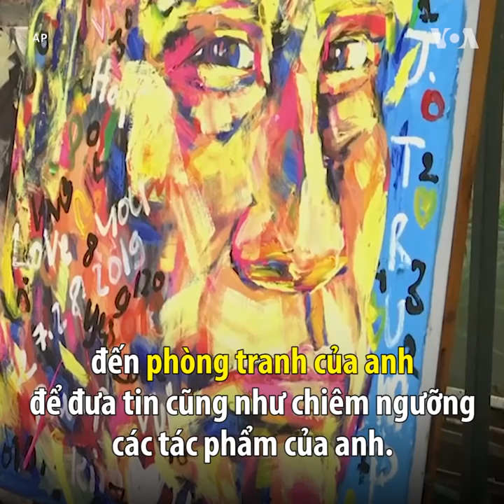Họa sĩ Việt khiến thế giới chú ý nhờ thượng đỉnh Trump-Kim (VOA)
Tin tức Nếu không vào được VOA, xin các bạn hãy vào để vượt tường lửa. Tuần này là một cơ hội tuyệt hảo cho nghệ sĩ 36 tuổi Trần Lâm Bình vì hai 'nhân vật yêu thích’ của anh đến thủ đô Hà Nội họp thượng đỉnh.

Đánh dấu sự kiện lịch sử này, anh vẽ 10 bức chân dung nghệ thuật đại chúng của ông Trump và ông Kim trên vải và giấy.

Họa sĩ Bình cho biết anh sẽ không bán những bức chân dung, ngược lại sẽ giữ chúng trong bộ sưu tập của mình như là vật lưu niệm về một sự kiện lịch sử.

Dù không kiếm được lợi từ việc này, nhưng thay vào đó anh nhận được nhiều sự chú ý vì hội nghị thượng đỉnh đã đưa truyền thông trong và ngoài nước đến phòng tranh của anh để đưa tin cũng như chiêm ngưỡng các tác phẩm của anh.